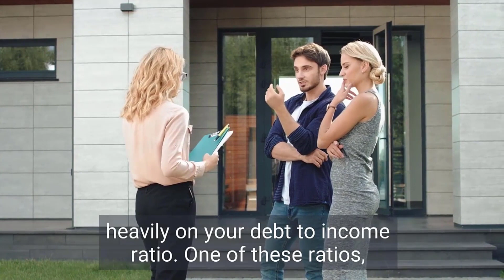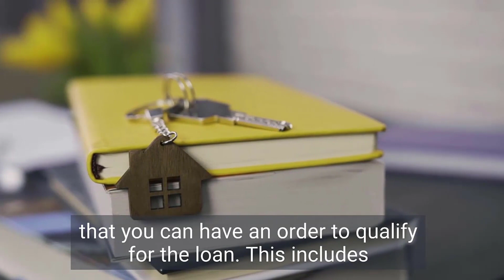Can You Buy a Home if You've Had Collections?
You may be able to have had collections in your past and still get approved for a mortgage.

George Chevalier Branch Manager NMLS #1175947
Homestar Financial Corporation
1540 Hwy. 138 | Ste. 3J

About George Chevalier
I can guide you through Conventional, Jumbo, USDA, FHA, and VA. Products. We specialize in helping borrowers who have less than perfect credit. We can approve some borrowers with FICO scores as low as 580 with no overlays.

Homestar Financial Corporation is a mortgage lending company that prides itself in providing high quality financial services to its customers.

It is our mission to provide high quality mortgage programs at competitive rates. Our home loan programs include: purchases, refinance, debt consolidation, and home improvement loans suited to your unique needs.

Our staff of mortgage professionals make themselves accessible to clients constantly and strive to obtain the best mortgage loan rates no matter what the situation.

We are the #1 FHA and USDA lender in Georgia!

Better Service, Rates and Terms!